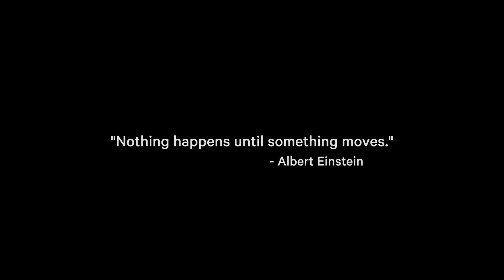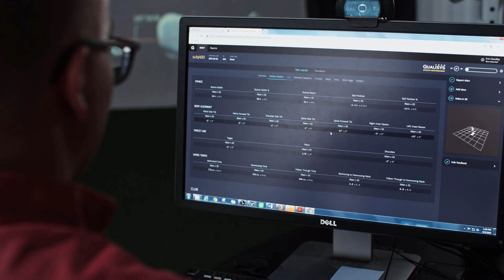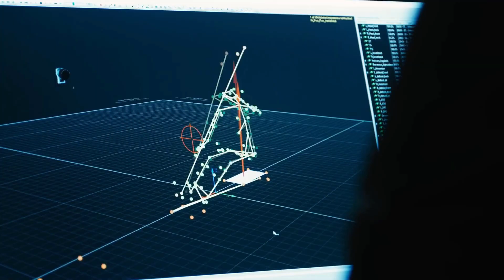Qualisys | SIGGRAPH 2023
We provide world-leading cameras and software for recording, processing and visualizing mocap data. Our mission is to be the world’s number one motion capture technology partner.